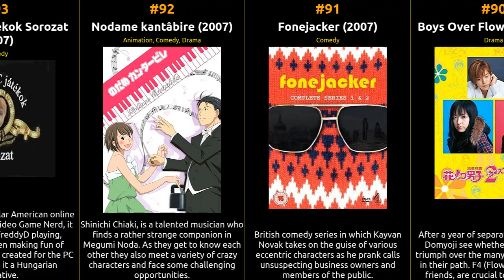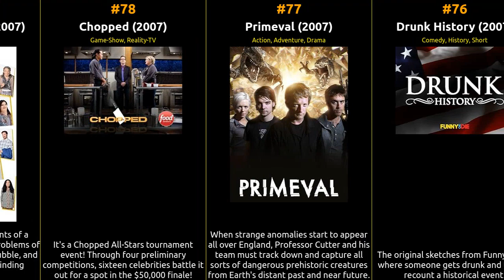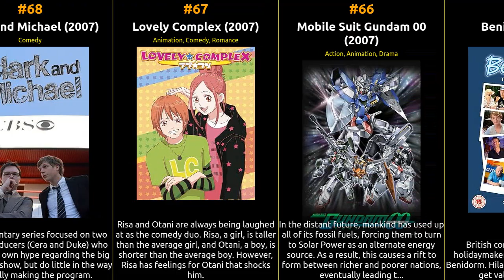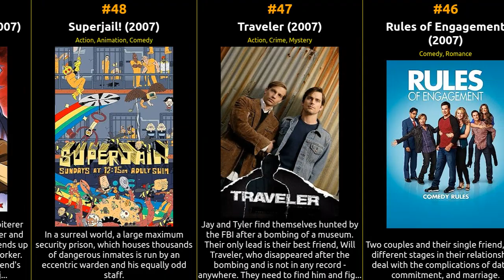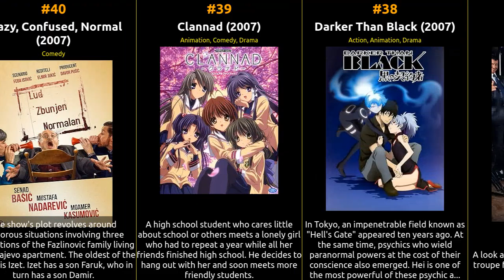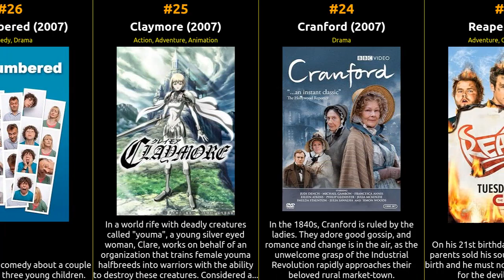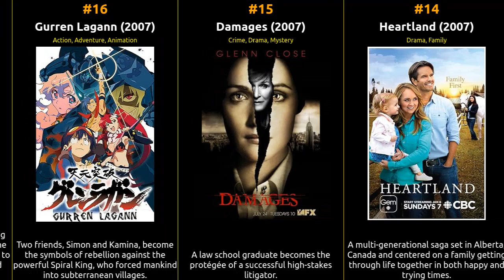Top 100 Series of 2007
🎥 Get ready for a cinematic journey like no other! Join us as we count down the top 100 series of 2007, according to IMDb ratings. From timeless classics to contemporary masterpieces, this epic list covers the best of the best in the world of tv series.

  🍿 Whether you're a movie buff looking to revisit your favorites or a cinephile in search of hidden gems, this video has it all. We've carefully curated this list based on IMDb's user ratings and reviews, ensuring you won't miss a single iconic tv series.

What's your all-time favorite series from this list? Enjoy the show! 🎬🌟

1 Mad Men
2 Naruto: Shippuden
3 The Big Bang Theory
4 Flight of the Conchords
5 Californication
6 Chuck
7 Pushing Daisies
8 Skins
9 The Tudors
10 Life
11 Burn Notice
12 Forbrydelsen
13 Phineas and Ferb
14 Heartland
15 Damages
16 Gurren Lagann
17 Gavin & Stacey
18 Vratice se rode
19 The Graham Norton Show
20 Shaun the Sheep
21 Gossip Girl
22 The Black Donnellys
23 Reaper
24 Cranford
25 Claymore
26 Outnumbered
27 The Guild
28 Would I Lie to You?
29 The Universe
30 Greek
31 Moonlight
32 Journeyman
33 The Whitest Kids U'Know
34 Inspector George Gently
35 How Not to Live Your Life
36 The 1st Shop of Coffee Prince
37 Boris
38 Darker Than Black
39 Clannad
40 Crazy, Confused, Normal
41 The Riches
42 The Boarding School
43 Tim and Eric Awesome Show, Great Job!
44 The Dresden Files
45 Kitchen Nightmares
46 Rules of Engagement
47 Traveler
48 Superjail!
49 Gyakkyô burai Kaiji
50 Chowder
51 Xavier: Renegade Angel
52 Total Drama
53 Nostalgia Critic
54 Cinemassacre's Monster Madness
55 Komedi Dükkani
56 Army Wives
57 Moribito: Guardian of the Spirit
58 Penguinz0
59 Drive
60 Human Giant
61 Saving Grace
62 I stin Alpha i sti Vita oloi pan gia ti marmita
63 Secret Diary of a Call Girl
64 When They Cry: Kai
65 Benidorm
66 Mobile Suit Gundam 00
67 Lovely Complex
68 Clark and Michael
69 Locked Up Abroad
70 Samantha Who?
71 Kingdom
72 Wilfred
73 Jefferson Anderson
74 Liar Game
75 The Cinema Snob
76 Drunk History
77 Primeval
78 Chopped
79 La que se avecina
80 Eftyhismenoi mazi
81 Jake and Amir
82 For You in Full Blossom: Ikemen Paradise
83 Destination Truth
84 Shigurui: Death Frenzy
85 Dirty Sexy Money
86 October Road
87 Conta-me Como Foi
88 Aliens in America
89 Masha and the Bear
90 Boys Over Flowers 2
91 Fonejacker
92 Nodame kantâbire
93 Rossz PC Játékok Sorozat
94 The Kill Point
95 Zero Point Orbit
96 Elveda Rumeli
97 The Peter Serafinowicz Show
98 The Supersizers Go...
99 Raines
100 Sea Patrol